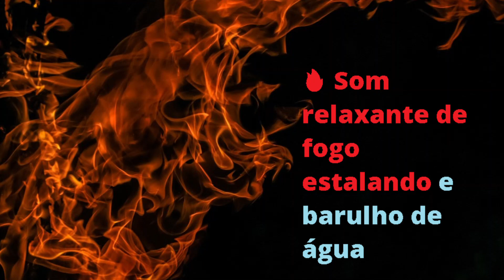🔥 Som relaxante de fogo estalando e barulho de água escorrendo 💦